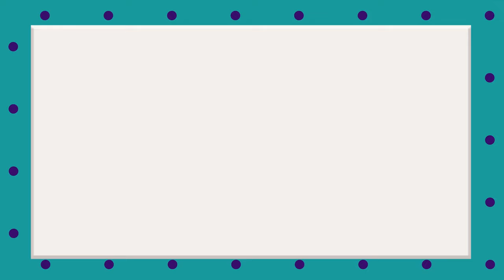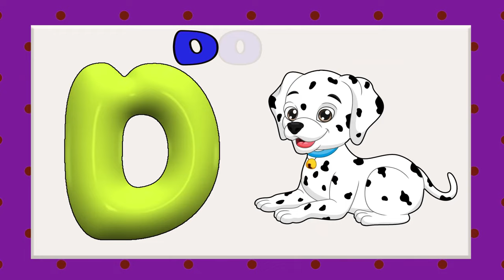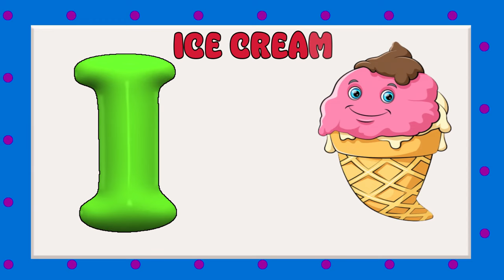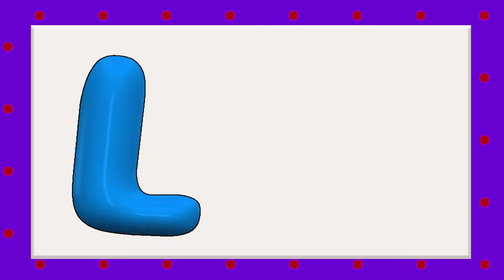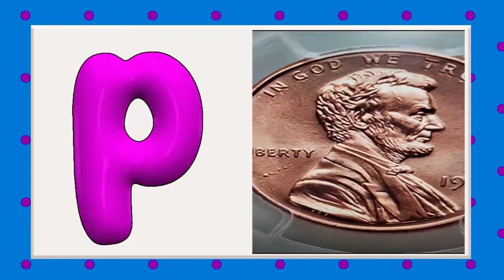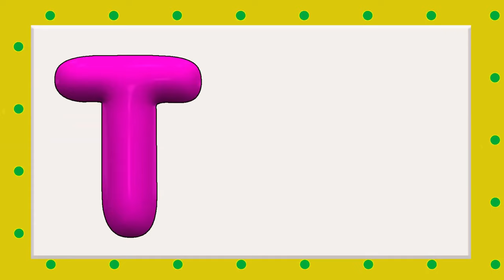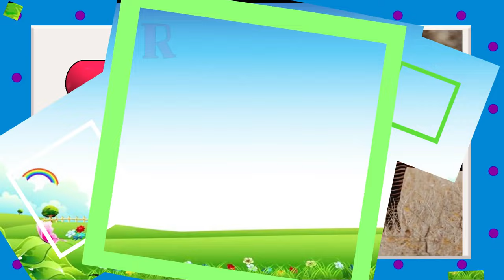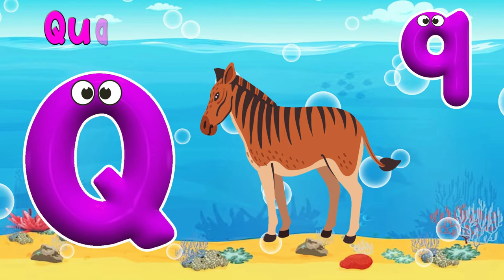ABC Phonics Song | ABC Song For Kids | ABC Learning Videos | Alphabet Song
In this video, we're singing the ABC Song! We'll be learning how to sing the ABC Phonics Song too! Then, in the Alphabet Song, we'll learn how to sing all of the letters of the alphabet. Finally, in the Phonics Song, we'll learn how to pronounce the letters of the alphabet.

Learn the ABC song with this fun, interactive video! This alphabet song is perfect for learning how to read and spell the alphabet. With lyrics and animated graphics, this video is a great way to learn how to write the alphabet.

In this category, you'll find videos on how to learn the ABC song, how to read and spell words, and how to spell words using the letter A. With these videos, you'll be able to learn everything you need to know about ABC learning!

We have lots of other great learning videos too, like the Bairn Learning video series. With our videos, you'll be able to learn whatever it is that you need to learn!

In this fun and educational video, we're learning the ABC song with catchy visuals and catchy lyrics. We're also learning the ABC phonics song with interactive visuals and sound. Finally, we're learning the alphabet with adorable illustrations and catchy lyrics.

Whether you're a student learning to read, a parent teaching your child their ABCs, or just looking for a fun and educational video to watch, this one is for you! Watch as we learn the ABC song, the ABC phonics song, and the alphabet with Bairn Learning.

You're Quires:

Best Learn ABC Puzzle | Preschool Learning Video
ABC Learning Videos For 2 year olds | ABC Alphabet Learning For Preschoolers | ABC Learning Videos
Abc Phonics Song | Abc Song | Abc Phonics Song For Toddlers | Alphabet Phonics Song For Toddlers

abc song
alphabet song
phonics song
abc phonics
phonics sounds
alphabet
abc